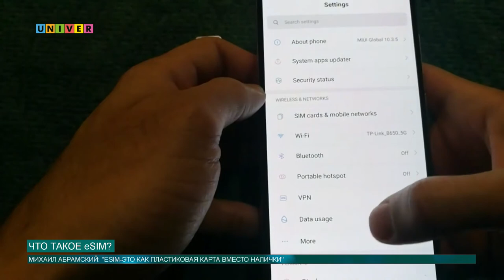Что такое eSIM?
Какие смартфоны россияне приобрели только за 2020 год на 130 млрд рублей? Что такое виртуальные сим-карты, зачем они нам нужны - узнаем в нашем следующем сюжете